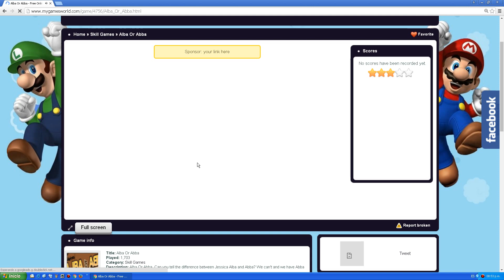Alba Or Abba - Perfect Score 1000 - 210525